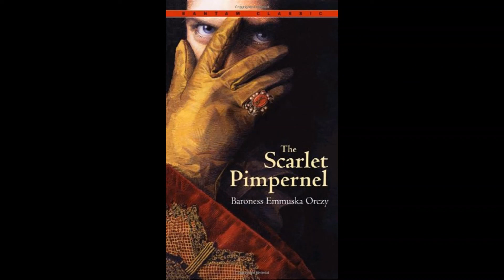The Scarlet Pimpernel (Audio) Chapter 25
Baronness Orczy's The Scarlet Pimpernel,
As read by an Amateur Elf

Chapter 25: The Eagle and the Fox